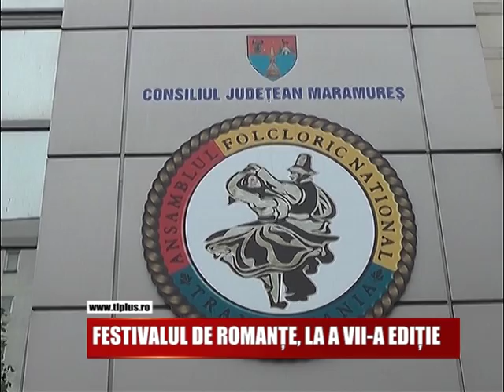FESTIVALUL DE ROMANȚE, LA A VII-A EDIȚIE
Si anul acesta Baia Mare va fi gazda Festivalului concurs de romante ”Poveste de toamna”. Evenimentul cultural va avea loc mijlocul lunii noiembrie.